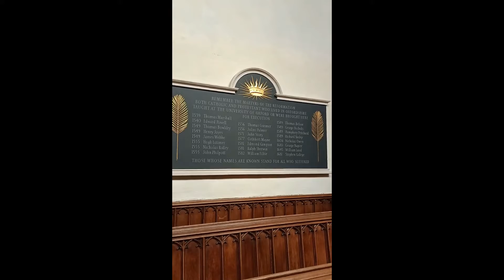The South Porch and Interior of St Mary's, Oxford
Looking at the South Porch and then at the interior of the University Church of St Mary the Virgin, the most prominent church in Oxford, England.